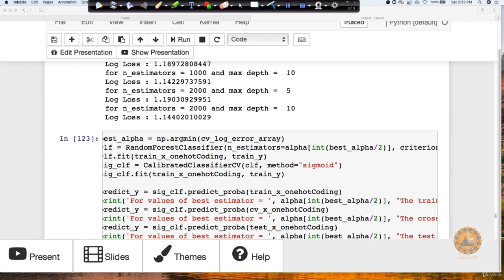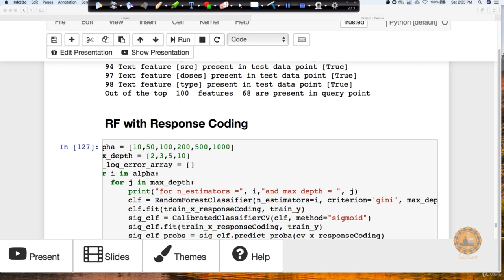20 Building Machine Learning model part5